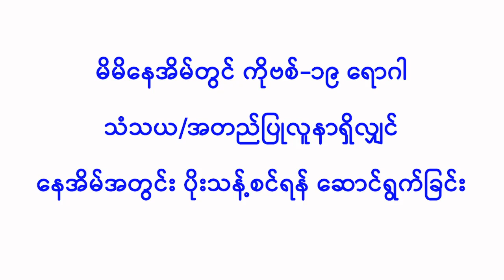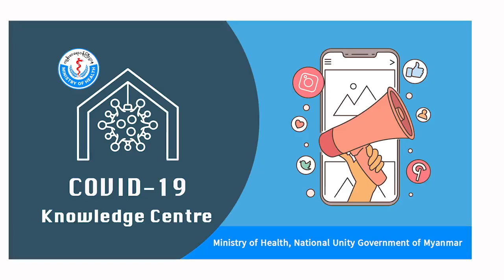Bumar News Network - BNN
မိမိနေအိမ်တွင် ကိုဗစ်-၁၉ ရောဂါ သံသယ/အတည်ပြုလူနာ ရှိလျှင် နေအိမ်အတွင်း ပိုးသန့်စင်ရန် ဆောင်ရွက်ခြင်း
ကျန်းမာရေးဝန်ကြီးဌာန၊ အမျိုးသားညီညွတ်ရေးအစိုးရ
(ဇူလိုင်၊ ၂၀၂၁ ခုနှစ်)